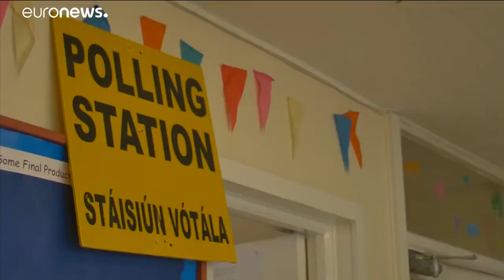Exit poll Irlanda: vittoria dei filo-Ue sui nazionalisti. Bene i Verdi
Secondo i primi dati, il partito moderato del premier Varadkar e quello liberale si assesterebbero al 23%. Cresce il Green Party, mentre calano i nazionalisti del Sinn Fein…